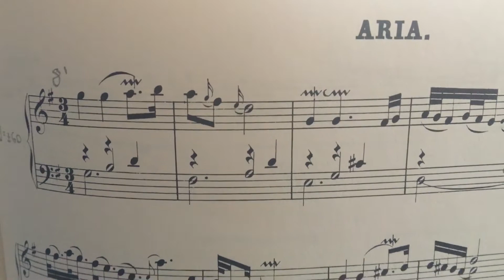NEW SERIES: Bach Goldberg Variations 2021 - ARIA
JS Bach’s “Aria with diverse variations for harpsichord with two manuals” is now universally known as the “Goldberg Variations” BWV 988 published around 1741 as a fourth set of keyboard works under the title “Clavier Ubung.” As such it is one of Bach’s most iconic works – beloved of virtuoso pianists from Glenn Gould onwards and used in films as diverse as “Hannibal” (Lecter) and “The Mortal Instruments”.

The aria itself—a highly ornate sarabande type movement—presents the starting point for 30 highly organized variations on the bass line and harmony rather than melody. It is the only movement to exist in Bach’s manuscript having been copied into an album for his son Willem Friedemann Bach.

Bach marked up by hand a printed copy of the entire work and it is this revised version that will be presented in this series, which will run with one movement a week for the rest of the year. The hand marked copy of the Aria contains only minor differences—an added grace note and trill in bar 20. Many of the variations contain more radical changes, as will be seen.

This series tries to shed 70 years of pianistic extremes (exaggeratedly slow and fast tempi) with fidelity to the different kinds of trill Bach employed (at least 6 or 7) to try to get “Bach to Basics,” as a work intended (by its very title) to exploit the capabilities of a two-manual harpsichord. More information each week, starting with Variation 1. Cembalo by Klaus Damm